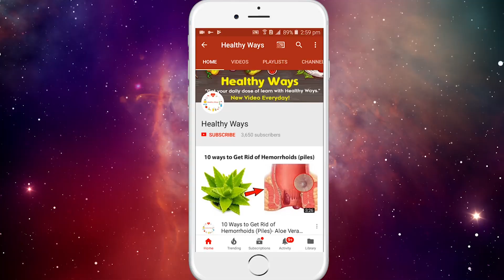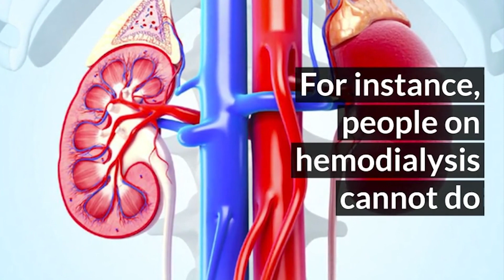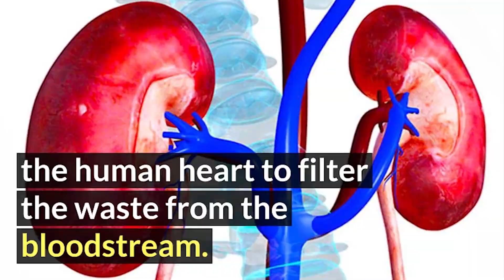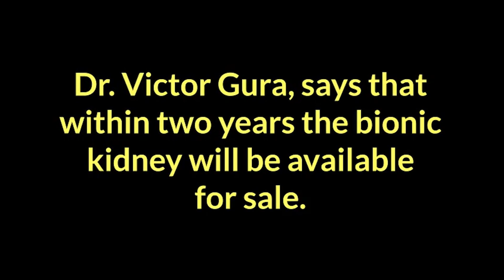Goodbye To The Dialysis Machine Scientists Have Developed A Bionic Kidney - Healthy Ways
Goodbye To The Dialysis Machine – Scientists Have Developed A Bionic Kidney!

Women and refined men, have you heard the uplifting news? This is extremely stunning – a gathering of college researchers have built up the world's first fake kidney innovation to be embedded in the body. Their bionic kidney utilizes living kidney cells couple with a progression of specific microchips controlled by the human heart to channel squander from the circulatory system.

Nature is great, yet there are situations where we need to make utilization of present day therapeutic innovation to offer treatment. For example, individuals on dialysis can't manage without this innovation. What's more, the misery these patients experience is tremendous.

➡️Applying Pressure on This Point on Your Belly Will Remove Toxins from the Colon- BY Healthy Ways

➡️ HOW TO USE ALOE VERA GEL FOR HAIR | Aloe Vera Benefits for Skin & Hair |How to use Aloe Vera Gel

The information on this particular station Is never substitute for any medical treatment, or to displace a health specialist's personalized diagnosis. Never discontinue consult with your doctor it is the doctor who has the authority in your health.In case You have or suspect that you might have a medical problem, promptly contact your healthcare, provider.
This channel "Healthy Ways" comes with an exclusively Intention and to share personal experiences with obligation and in order to exchange information, thank you very much. I create videos showing natural remedies and ways to improve well-being.